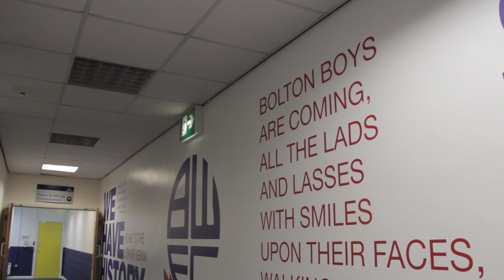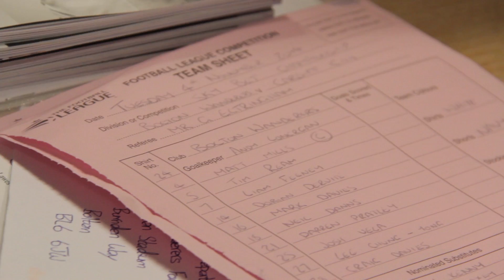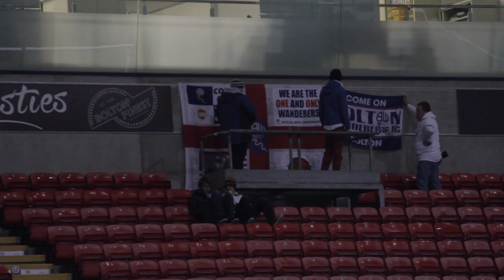BEHIND THE SCENES | Bolton v Cardiff